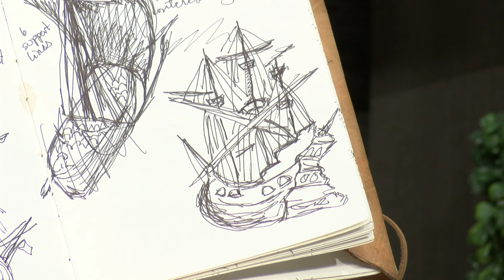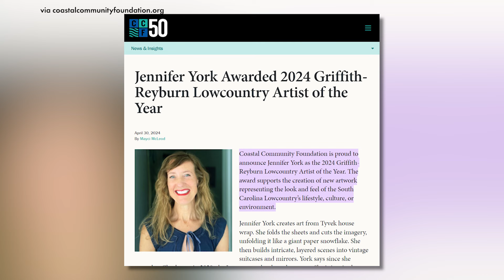Jennifer York Named 2024 Lowcountry Artist of the Year by Coastal Community Foundation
🎨 Dive into the creative world of Jennifer York, the Lowcountry Artist of the Year! Discover how Charleston's stunning beauty is intricately woven into her masterpieces. 🌟